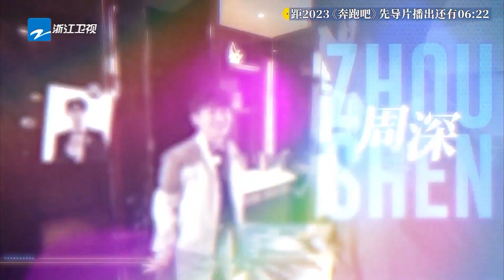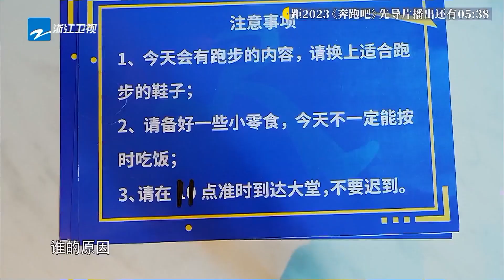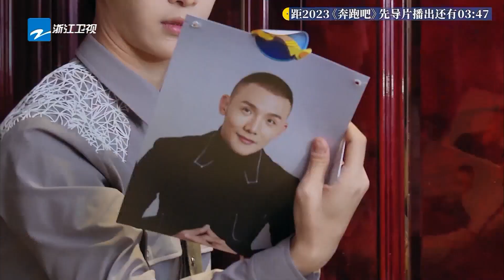【周深名场面】周深居然把范丞丞“拒之门外”？不论是谁看到深深都想“拐走” 周深意外之喜捡漏一个大红包？个人CUT| EP0 20230414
《奔跑吧》第十一季 4月14日本周五20:40先导片抢先看！4月21日起每周五20:20正片准时上线~爱心管够，快乐也管够！李晨 Angelababy 郑恺 沙溢 白鹿 周深 范丞丞 宋雨琦 全新阵容集结！快来和奔跑家族一起开启新一季的美好奇幻旅程吧！🏃‍♂️🏃‍♂️🏃‍♂️